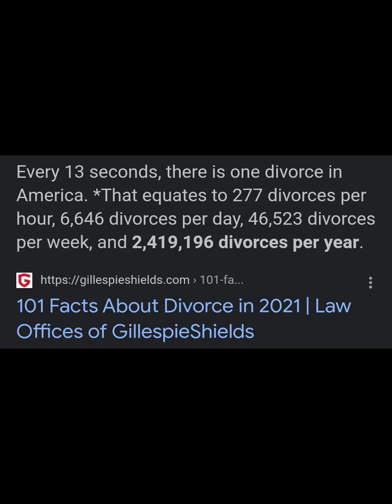Feminists, I'll always have the truth, and there's nothing you can do!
Half and Half Relationship, 50/50 ,

Luther Vandross son, Let's go half on a baby, The T-Shirt Guy, Racy T-Shirt Guy, T-Shirts, Hoodies, Vinny Hoodies, Vinyl Decorations, The T-Shirt Man, Shirt Space, MGTOW Mickey Mouse, I ain't married to Minnie Mouse, I ain't Reecie Montana, I'm also Reecie, Reecie, Reese's Pieces, Reese's Cup, Reese's, Reesie's Pieces, Reesie Love, Love Reesie, The Bitter Old Ugly MGTOW, The Fat Ass Winnie The Pooh MGTOW, MGTOW Samuel L Jackson, I've been called Kanye East plus Kanye South, The Master of Blue Pill Disaster, Your MGTOW Daddy, MGTOW Misfit, The RedPill Bellied Beast, Everybody Hates MGTOW, The MGTOW Report, MGTOW Reecie, The MGTOW Master Reecie Channel, The MGTOW Master Reecie Show, The DIY Pest Control Guy, The Fine Art of Toothbrushing, The Trucking Scene With Maurice Lovell Wilson, The MGTOW Poet, The MGTOW Guy With A Life, Outdoor Adventuring With Maurice Lovell Wilson, MGTOW For Dummies, The King of SMUT, The King of Erotica, The Prince of Erotica, and Love Stories, She Loves me she loves me not, relationships, does my woman love me? , Should I get married? How to keep a marriage together, love language, my love language, 5 years of marriage, 10 years of marriage, 15 years of marriage, 20 years of marriage, 25 years of marriage, 30 years of marriage, divorce rates, Why did I get married? , Flowers, dates, opening car doors, opening doors, Dating Advice, Relationship Advice, I'm bitter, I'm Dusty, A Fragile Dusty, I'm Musty, I need therapy, I need to pray, How do I keep my marriage spicy?, Think Like A Man, The Simp Life, and much much more:

Guys, don't marry these 304s!

You'll pay for it if you do!

There are 14,694 Tower Climbers; only 6% are women.

There are 2,112 waste management engineers; 18% are women.

There are 808,891 construction workers in the United States; 6% of them are women.

20,802 Plumbing Technicians; 3.5% are women.

There are 418,659 welders; 7.5% are women.

There are 4,237 jet mechanics; 13% are women.

There are 1,369,436 truck drivers; 9.5% are women.

There are 465,873 electricians; 5.3% are women.

or

The MGTOW Master Reecie Show

The Red-Pilled Belly Beast

The Master of Blue Pill Disaster

MGTOW Reecie